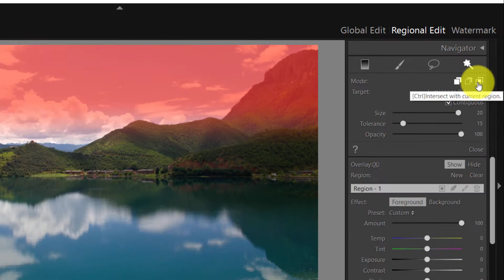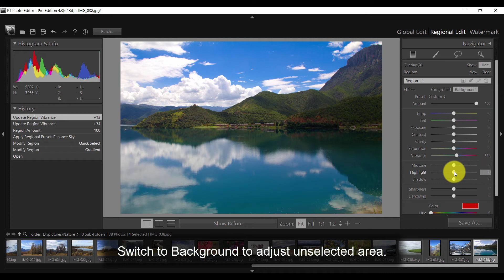PT Photo Editor - Enhance sky in one minute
This tutorial shows you how to get a natural blue sky in one minute using gradient & quick-selection tools.